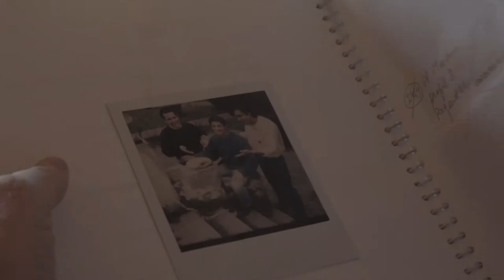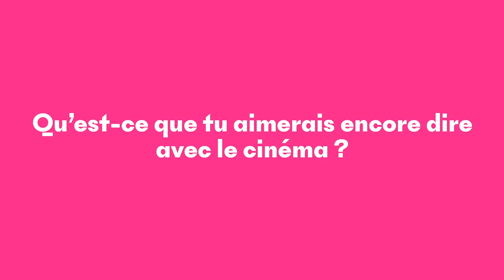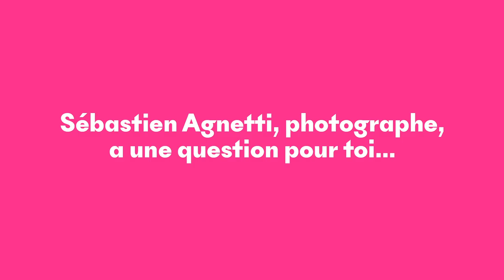Portrait d'artiste 2021 - Jean-François Amiguet, cinéaste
Jean-François Amiguet (né en 1950 à Vevey) a étudié les sciences politiques à l’Université de Lausanne avant de se tourner vers le cinéma. Il travaille d’abord comme technicien sur plusieurs films des cinéastes Marcel Schüpbach, Alain Tanner et Yves Yersin. Parallèlement, il se lance dans la réalisation de courts-métrages et de documentaires, parmi lesquels on peut citer : Petit film ordinaire (1971), Le Gaz des champs (1977), La Jacinthe d’eau (1978) ou Les Pionniers (1991).

Également auteur de longs-métrages de fiction, il entreprend entre 1983 et 1993 une trilogie sur les « incertitudes du cœur » avec Alexandre (1983, sélectionné au Festival International du Film de Locarno), La Méridienne (1988, présenté au Festival de Cannes) et L’Écrivain public (1993). Il travaille ensuite pour la Radio Télévision Suisse et révèle la réalité du pays romand en signant des productions pour les émissions Temps présent, Viva, Passe-moi les jumelles ou Les Grands entretiens. Il revient à la fiction en 2003 avec Au sud des nuages (primé à Locarno), puis Sauvage (2010), son dernier long-métrage. En 2019, il tourne Old Boys, film inspiré par les vies de Paul Garbani et Eugène Parlier, et fruit de son amour pour le football et le cinéma.

Co-fondateur de la Fondation vaudoise pour le cinéma et de l’Association romande pour le cinéma, il est aussi membre depuis 1979 de l’Association suisse des réalisateurs de films. Honoré par de nombreuses récompenses pour son travail, Jean-François Amiguet s’est installé en 1994 en Valais, où il réside toujours actuellement.

Réalisation : RJ41
Bande-son : Matthew Franklin